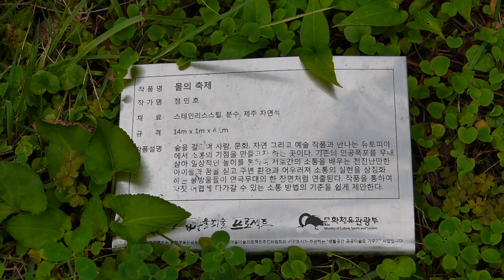07Festival of Water